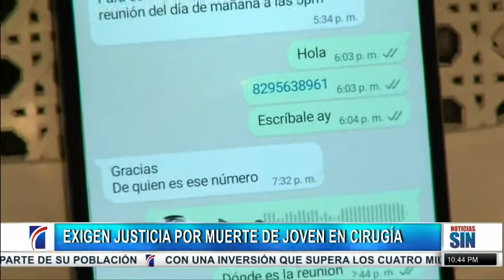EmisiónEstelarSIN:Desarrollo económico- Protesta-ONAMET